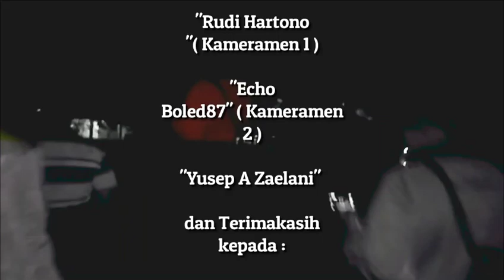Vlog misteri di Mess tuaJaman Belanda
Vlog misteri di Mess tua Jaman Belanda di Belakang Bangunan Subang Plaza , sekitar situs makam Keramat Mbah Dongdo